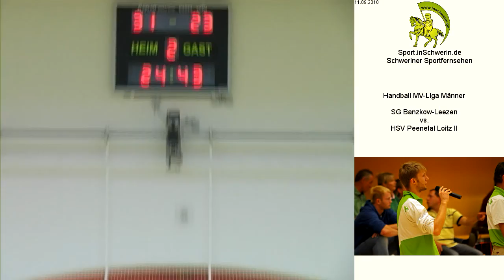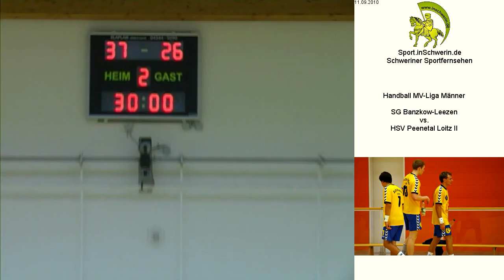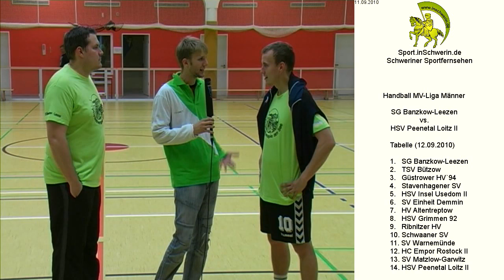SG Banzkow-Leezen - HSV Peenetal Loitz II T6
Handball MV-Liga Männer Samstag 11. September 2010 37:26 SG Banzkow-Leezen - HSV Peenetal Loitz II